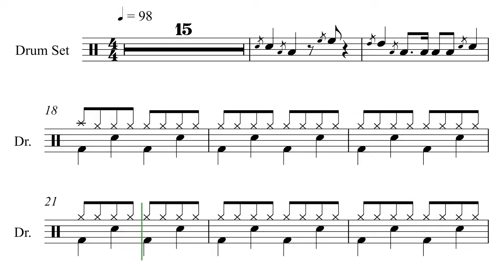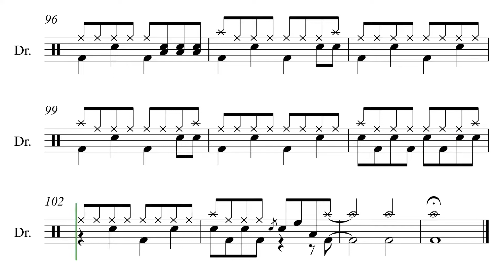Crying Shame by Diesel - Drum Score (Request #73)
Hi guys here is the Drumiverse request #73. This video features interactive sheet music for Better by Screaming Jets.